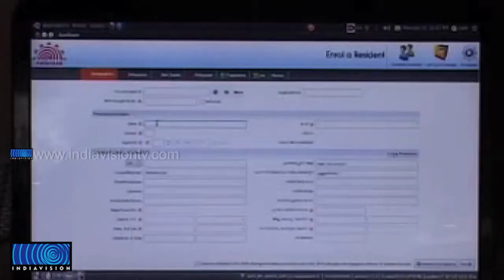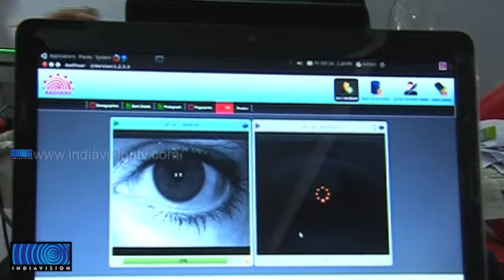Aadhar mandatory to avail LPG subsidy Says P Chidambaram